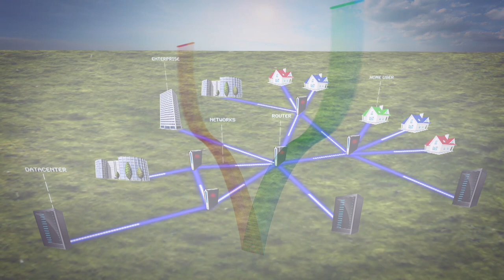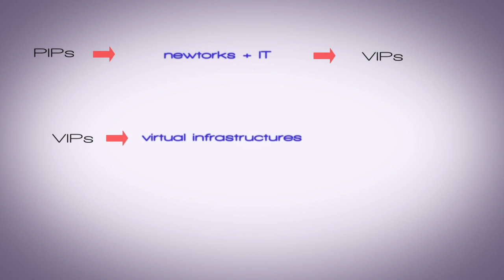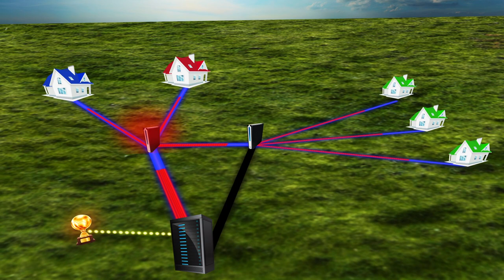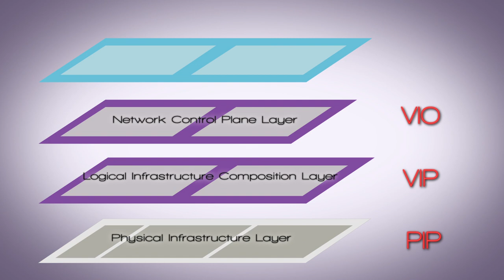GEYSERS Project Use Case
A use case presentation of European FP7 research project GEYSERS.